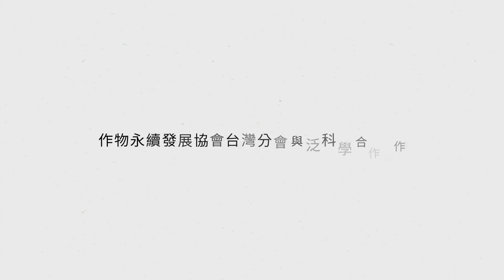農藥好壞壞？未來農業長什麼樣子呢？｜可能性調查署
農作物要豐收需要天時地利人和，其中，農藥更扮演了重要角色。
不過，隨著時代變遷，我們對於農產品的要求可不只有量而已，更要讓人吃得健康、吃得永續。

因應這樣的需求，農藥的未來會變得怎樣呢？

00:00影片開始
00:43農藥的種類與作用
01:09農藥的檢測
01:32種子處理技術
01:45新型農藥的發明
02:03病蟲害整合管理
02:38數位農業

延伸閱讀：
過了這個數就超標啦！最大殘留容許量是怎麼來的？超標就會中毒嗎？
農藥都那麼可怕？零檢出勢在必行？食安小知識讓你遠離農藥恐慌
農藥好可怕！誰能幫我們把關？

＊本動畫由作物永續發展協會台灣分會委託，泛科學企劃執行